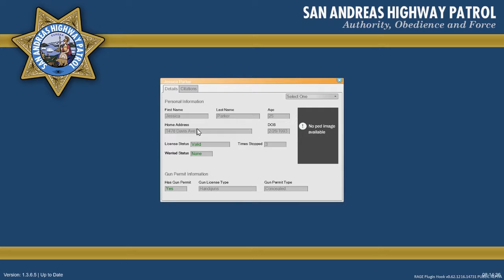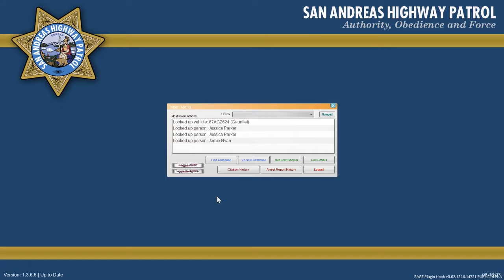LSPDFR 8 HIGHWAY PATROL CVPI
2017 California Highway Patrol Mega Pack